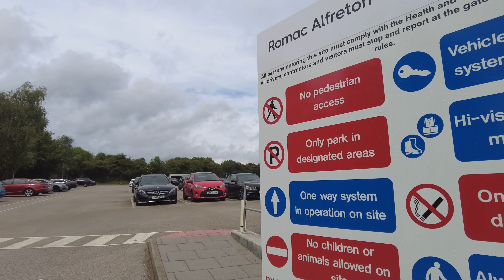The Drone Police Paid Me A Visit For Flying My Drone. DJI Mini 2 (The Dread Drone)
Today I paid a visit to a company that I used to drive for every once in a while, it used to be NFT Transport, but it's changed names quite a few times since then.

The site manager didn't mind me flying the Dread Drone at first, but then changed his mind and kicked off about it.

My Equipment
RØDE Microphones WAVE - Rode Wireless GO II Black :
Insta 360 One R 360 Camera.